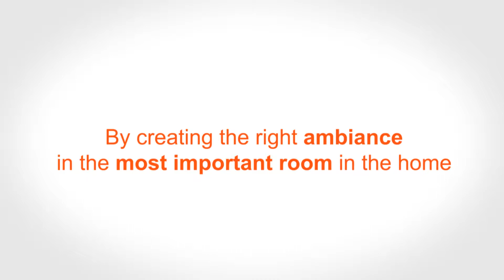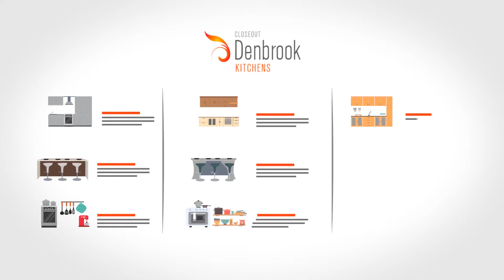Denbrook Kitchens LLC